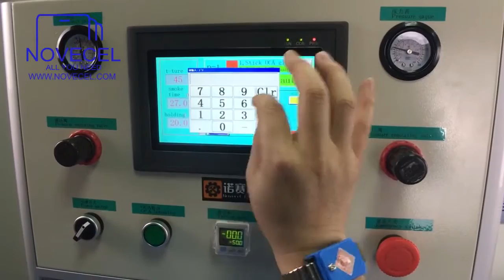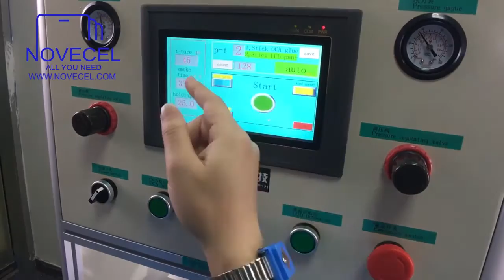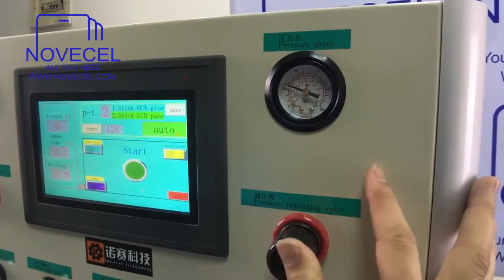How to fix Galaxy s7 edge touch problem Cómo se arregla el problema del táctil de s7 edge